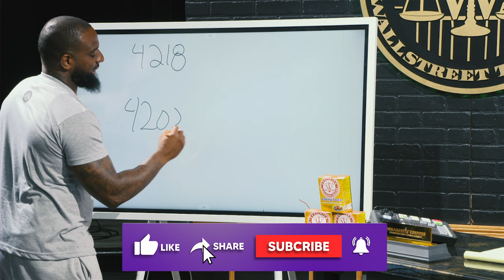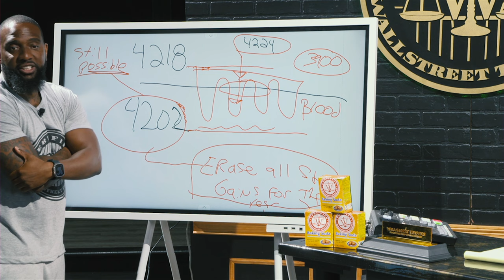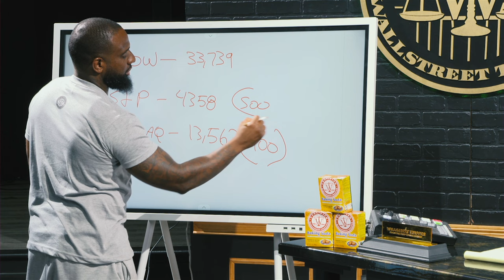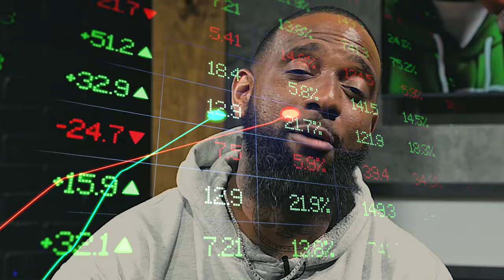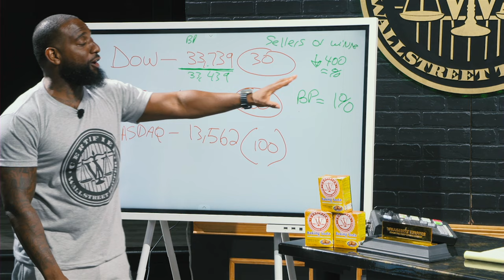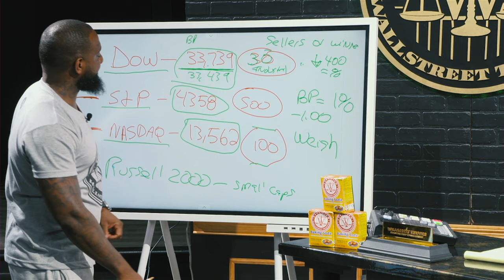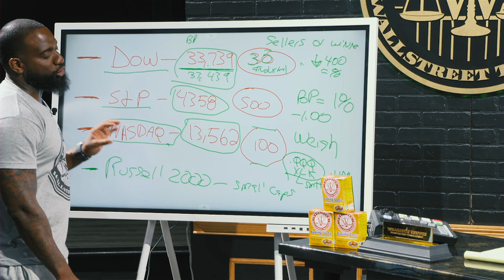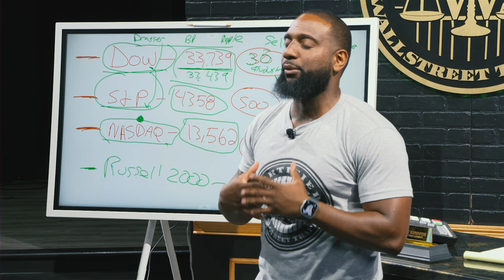BASIS POINTS: WHAT ARE THEY AND WHY THEY ARE SO IMPORTANT FOR INVESTORS